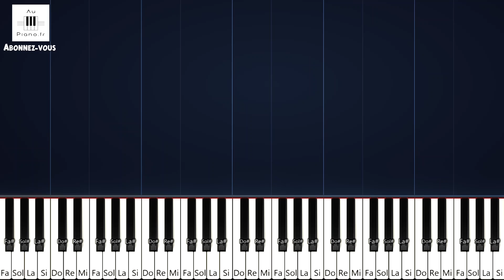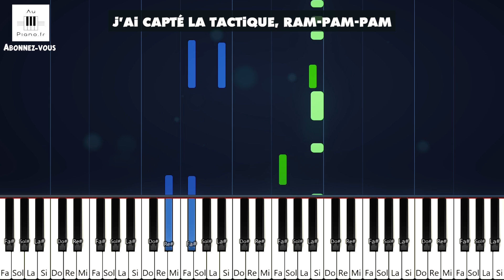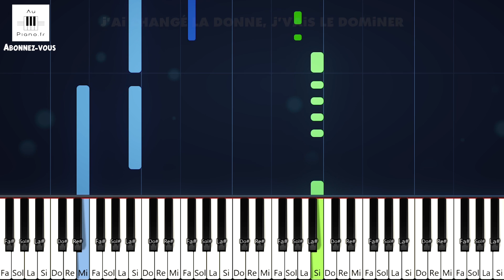Aya Nakamura - 40% - Piano Facile (aupiano.fr)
Aya Nakamura - 40% Piano Facile Instru Karaoké avec paroles